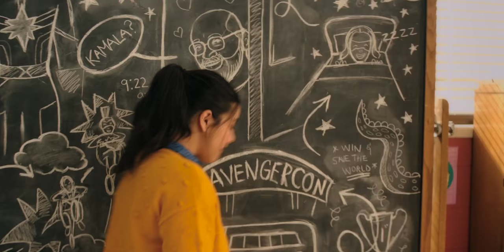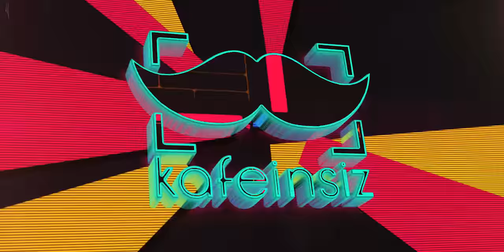MARVEL BİZE YALAN SÖYLEMİŞ! Yeni Marvel Dizi ve Filmleri!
Disney'in yatırımcı toplantısında Marvel'ın Loki, Spider-Man (Örümcek-Adam), Thor, WandaVision dahil bir çok içeriği ile alakalı yeni bilgiler verildi ve fragmanlar gösterildi. Biz de tüm detayları sizin için topladık!

SMART DNS PROXY'İ HEMEN DENEYİN!

▬▬▬▬▬▬▬▬▬ Nasıl Maddi Destek Sağlarım?